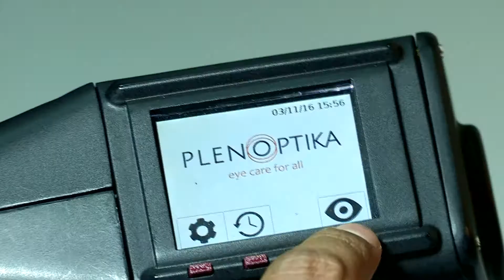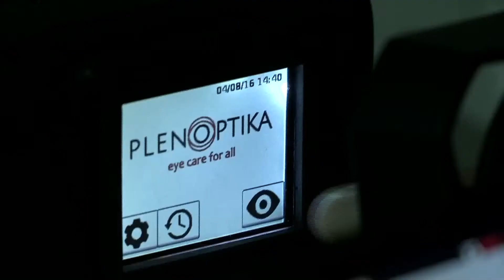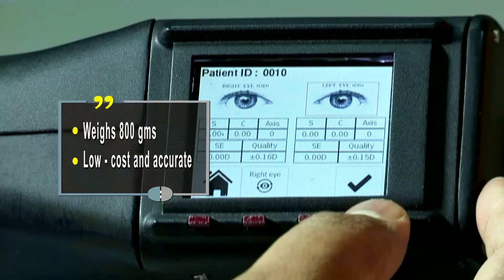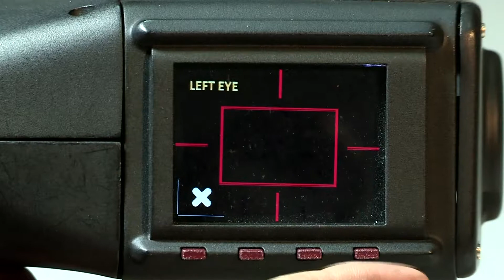A Low-cost, Portable Autorefractor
The governments of the United States of America (through the Department of State) and India (through the Department of Science & Technology) have established the United States–India Science & Technology Endowment Fund (USISTEF) for the promotion of joint activities that would lead to innovation and entrepreneurship through the application of science and technology. The aim of the Fund is to support and foster joint applied R&D to generate public good through the commercialization of technology developed through sustained partnerships between U.S. and Indian researchers and entrepreneurs.  The U.S.-India Science and Technology Endowment Fund activities are implemented and administered through the bi-national Indo-U.S. Science and Technology Forum (IUSSTF).